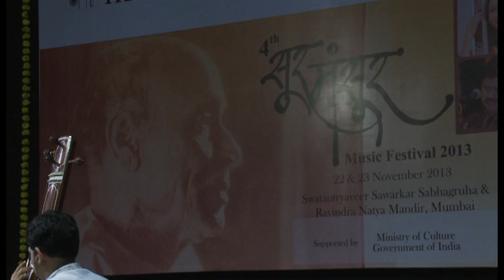Pt Rajshekhar Mansur- Raag-Bihagda PART 1/4 IYER Foundation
Late vocalist Pt Rajshekhar Mansur was born to the great vocalist from Jaipur Atrauli gharana maestro Dr Pt Mallikarjun  Mansur . At the age of 18 he won the gold medal in the Sangeet Visharad exam and went on to take first prize in the All India Radio  Youth Music Competition.
He completed his M.A. in English Literature and an M.A. in linguistics from University of Wales on a British Council Scholarship
Rajshekhar Mansur started accompanying his father in concerts at age 20, however his father insisted upon him to have a regular job instead of being a full-time musician. Mansur taught literature and linguistics for nearly 35 years and retired as a Professor and Chairman of the English Department, Karnatak University Dharwad  He also taught English at P.G.Centre Gulbarga. At the same time, he continued to sing, giving vocal support to his father and performing independently at various prestigious music festivals and for the All India Radio.[4]
He had performed in many prestigious music festivals throughout the country. The Karnataka Government had recognised his contributions to music by awarding him the Rajyotsava Award (1997). He was nominated as the chairman of Karnataka Sangeet Nrutya Akademi (2005–2008). He is also the recipient of Karnataka Kalashri Gaurav Award (2009). His music has been preserved in the archives of Indira Gandhi Manav Sangrahalaya in Bhopal. On 7 September 2009, he released his music album, In The Footsteps and Beyond to coinciding with his 60th birthday
In 2012, he was awarded Sangit Natak Akademy Award  the highest award for performing artists, conferred by the Sangit Natak Akademy  India's National Academy for Music, Dance and Drama. In 2016, he was conferred the Ustad Bismillah Khan and Pandit Sanna Bharamanna Smarak Rashtriya Puraskar by the Tansen Academy of Music, Chennai
Recording courtesy- IYER Foundation Mumbai
4th Sur Mansur Music Festival
Vocal- Pt Rajshekhar Mansur. Raag Bihagda PART- 1
Tabla- Pt Omkar Gulwadi
Harmonium- Shri Niranjan Lele
Vocal support and tanpura- Chandrika Murali Kamat
Tanpura- Jayant Naidu